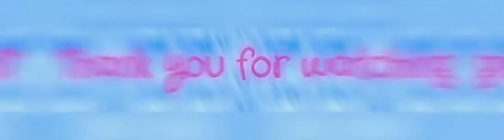Minecraft: How to make a Throne